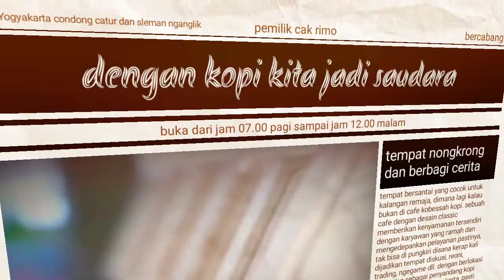kobessah kopi Yogyakarta